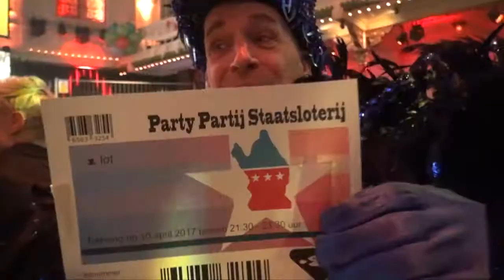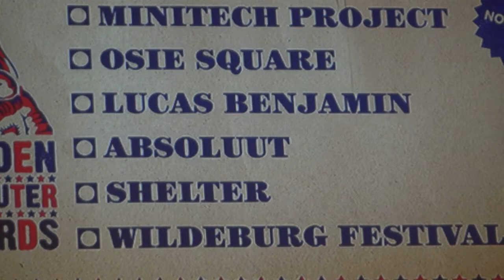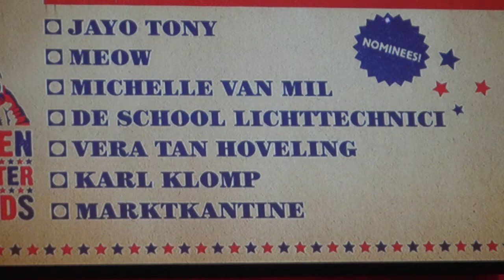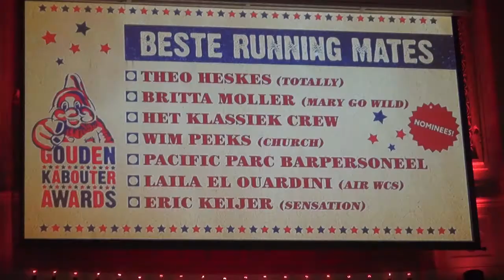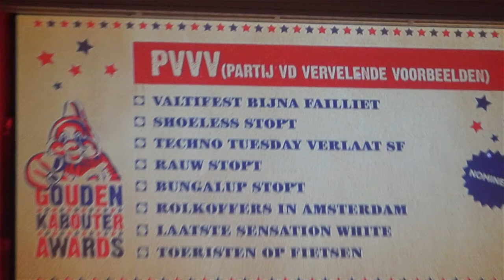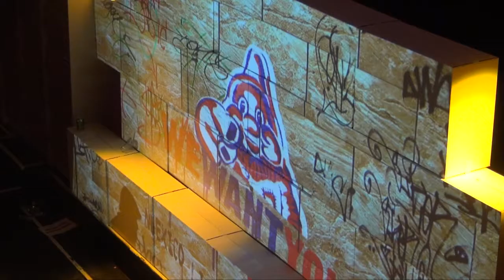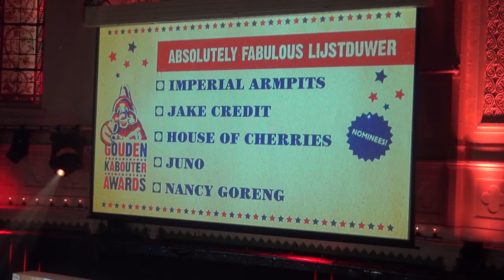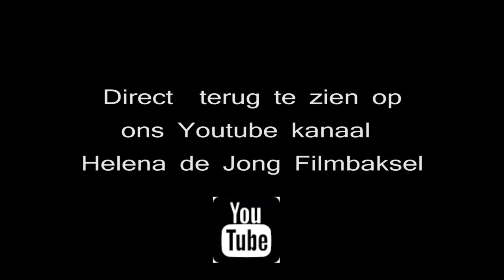Gouden Kabouter Paradiso 2017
Gouden Kabouter.. .de Grimm brothers geven hun prijs Absolutely Fabulous door... Geweldig feest in Paradiso. Aparte prijzen voor Aparte mensen in de uitgaanswereld.